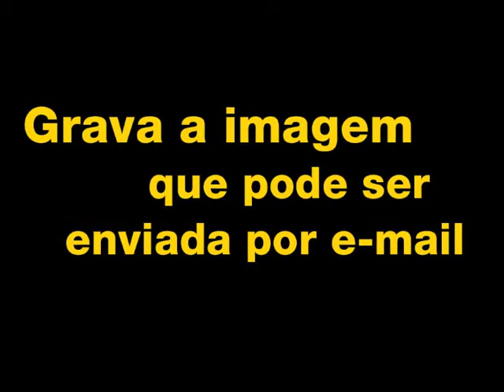App Estomago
Aplicativo para tablets ou smartphones.